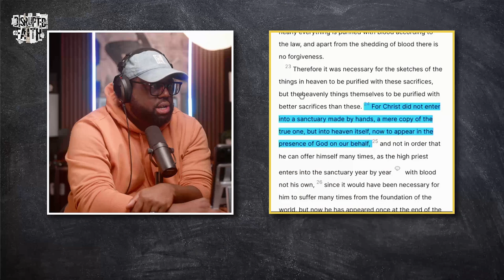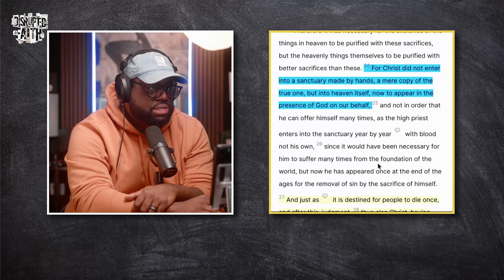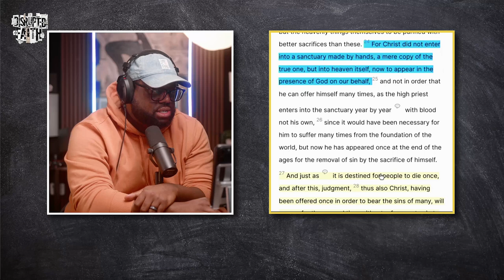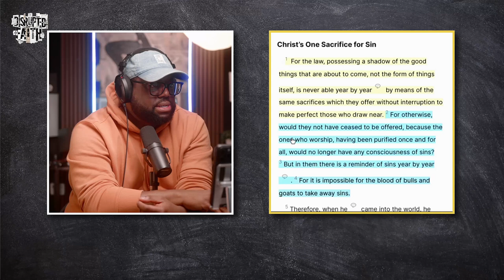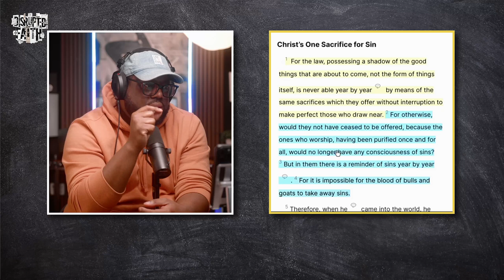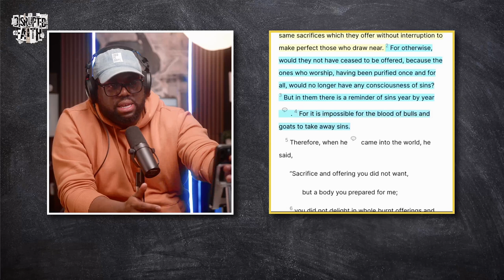Unlocking Hebrews 10 | Disrupted Faith Bible Study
Delve deep into Hebrews 10 with this full Bible study. Explore verses 26-31 and 35-36 as we explain the powerful message within this chapter.

What is Disrupted Faith?
“We Disrupt to Grow”
Disrupted Faith dives deep into the heart of what it means to be a Christian, stripping away the traditional, political, and societal layers that have clouded its essence. We facilitate raw, authentic conversations that challenge norms and provoke transformative thoughts, encouraging believers to forge a personal, profound relationship with God. Our content blends vulnerability, humor, and disruptive insights that resonate with those seeking an authentic representation of faith.

Disrupted Faith Podcast:
This is not your average Christian podcast.  Join Tech, Fred Greene, and Jason Blount for conversations you might not be having at your average Sunday Morning service.  Each episode is a journey through the raw and unfiltered landscapes of faith, where we tackle the untouched and ignite necessary dialogues that will challenge you to think deeply about your faith. Experience disruptive conversations that lead to a more profound understanding and a closer relationship with God. Disrupted Faith is not just a podcast; it's a community where your beliefs are explored, challenged, and strengthened.